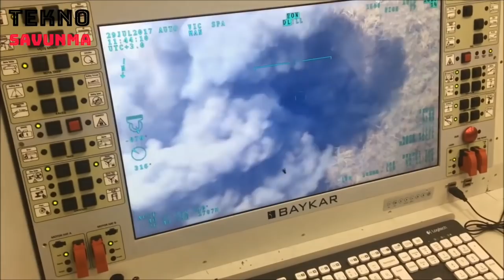Milli İHA ve SİHA'larda yeni dönem - New UAV from Turkey Bayraktar TB3 - ANKA - PD170 - ASELSAN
Türk savunma sanayisinin geliştirdiği Anka ve Bayraktar TB2 İHA ve SİHA, güvenlik güçleri tarafından etkin şeklinde kullanılıyor.

Yerlilik oranı yüzde 93 olan Bayraktar TB2’de kullanılan motor ve kameralardaki yurt dışı bağımlığını sonlandırmak için TEI ve ASELSAN çalışmalarını sürdürüyor.

Sınıfında en yüksek performans değerlerine sahip PD170 motorunu geliştiren TEI, ANKA ve Bayraktar’da kullanılmak üzere TUSAŞ ve Baykar’a teslimatlar yaptı.

ANKA’ya entegre edilen PD170, şirketin elinde bulunan daha önce temin edilen motorların tümüyle kullanılması ve halen ANKA’ların üzerindeki motorların ömrünü tamamlamaya başlamasıyla envantere girecek.

İHA ve SİHA’larda görev yapacak CATS kameralarını ise ASELSAN çalışıyor. Kameranın yakın zamanda seri üretiminin başlaması planlanıyor.  ASELSAN’ın bir üst model için çalışmaları da hızlandırıldı.

ANKA, faydalı yük kapasitesiyle yerli kamera ve motor entegrasyonu sürecini çok daha kolay tamamlayacak. Bayraktar TB2’de ise yerli kamera ve motor için daha farklı bir çalışma yürütülmesi gerekiyor. Bu nedenle Bayraktar TB2 platformunda bir dizi yapısal değişiklik yapmaya hazırlanan Baykar, daha fazla faydalı yük taşıma kapasitesine ve performansa sahip Bayraktar TB3’ü geliştirecek. Baykar’ın Bayraktar TB3 platformunu duyurmasının ardından yerli kamera ve motor çalışmaları ve İHA’lara entegrasyon sürecin daha da hızlanması bekleniyor.
Anka and Bayraktar TB2 UAV and armed UAV, developed by the Turkish defense industry, are effectively used by security forces.

TEI and ASELSAN continue to work to end the foreign dependency on engines and cameras used in Bayraktar TB2, which has a local rate of 93 percent.

Developing the PD170 engine with the highest performance values ​​in its class, TEI made deliveries to TAI and Baykar to be used in ANKA and Bayraktar.

The PD170, which has been integrated into ANKA, will enter the inventory with the use of the previously supplied engines and the completion of the life of the engines on ANKA.

ASELSAN is working on CATS cameras that will serve in UAVs and SİHAs. Mass production of the camera is planned to begin soon. ASELSAN's work for a higher model has also been accelerated.

ANKA will complete the domestic camera and engine integration process much more easily with its payload capacity. In Bayraktar TB2, a different study should be carried out for the local camera and engine. For this reason, Baykar, which is preparing to make a series of structural changes in the Bayraktar TB2 platform, will develop Bayraktar TB3, which has more useful load carrying capacity and performance. After Baykar's announcement of Bayraktar TB3 platform, it is expected that the process of domestic camera and engine studies and integration to UAVs will accelerate.